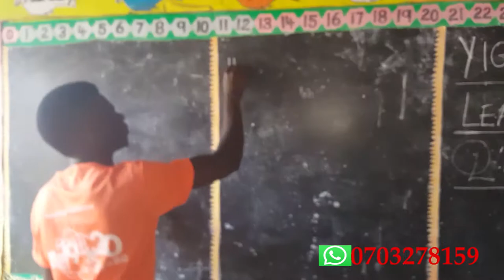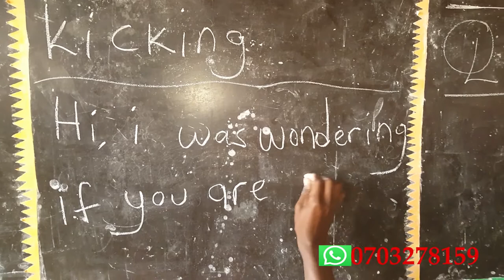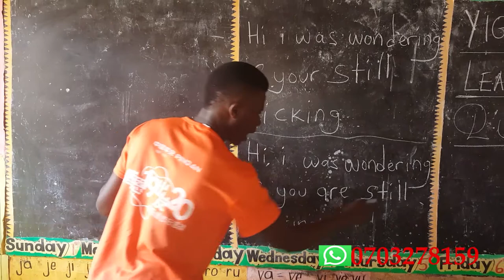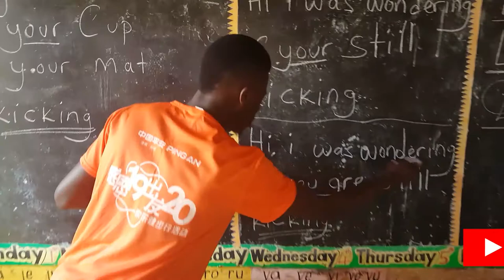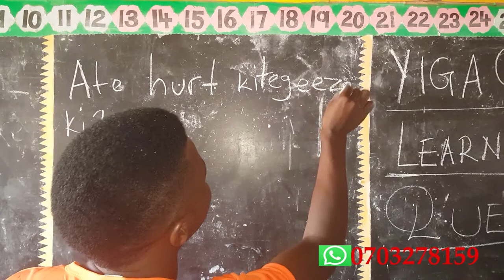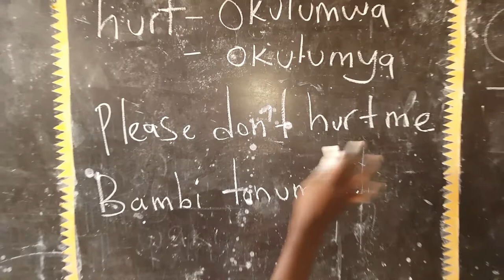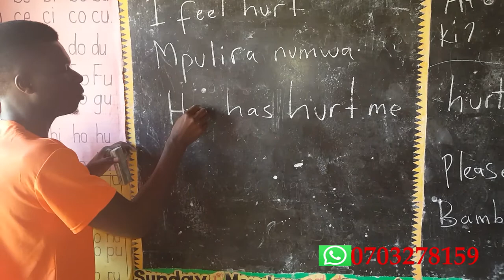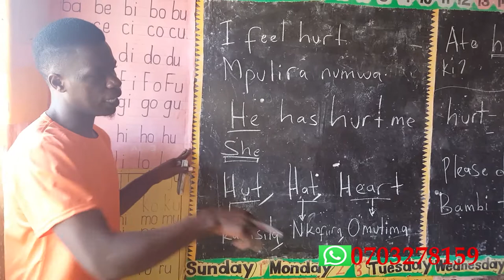YIGA OLUZUNGU, LEARN ENGLISH, QUESTIONS DAY3